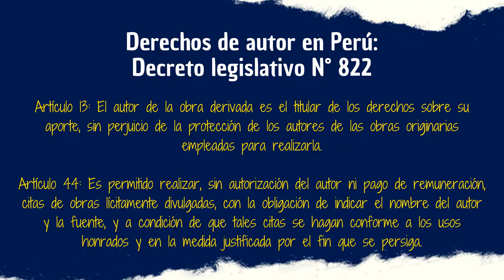10 DATOS / 3 MINUTOS | Urusei Yatsura (2022)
Hoy hablaremos sobre 1 datos en menos de 3 minutos sobre la historia de Lum Invader y Ataru Moroboshi, me refiero a Urusei Yatsura, más en específico la versión del 2022. Veamos que sorpresas nos dejó esta versión de la obra de Rumiko Takahashi.